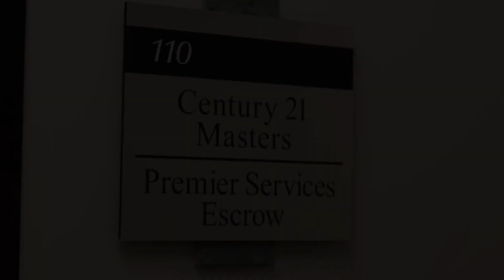October Real Estate Market Report (Orange County) - with Mike Doyle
In this October Real Estate Market Report for Huntington Beach, join us for an insightful discussion with the esteemed real estate expert, Mike Doyle. We delve into the current state of the Huntington Beach real estate market, providing you with the latest trends, statistics, and invaluable insights to help you navigate the dynamic world of real estate. Whether you're a homebuyer, seller, investor, or simply curious about the local market, Mike Doyle's expertise will provide you with the knowledge you need to make informed decisions. Your path to success in real estate begins here!

DRE #01758185